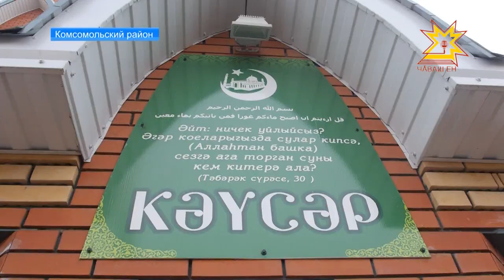Выездное заседание ассамблеи народов Чувашии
Ассамблея народов Чувашии - молодая общественная организация, которая решает вопросы межэтнических отношений и укрепления духовных связей. Как они выстраиваются, обсудили  на  выездном  заседании в Комсомольском районе.